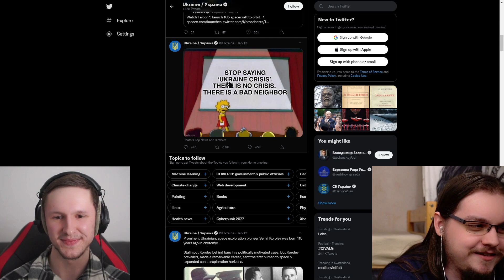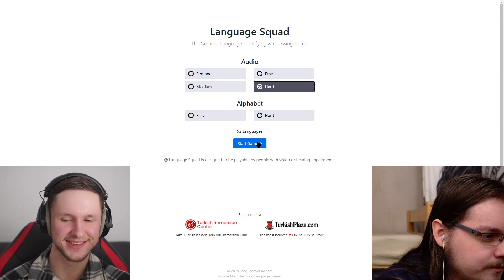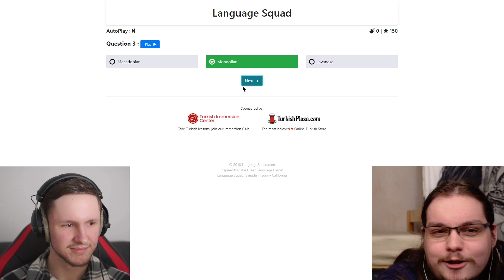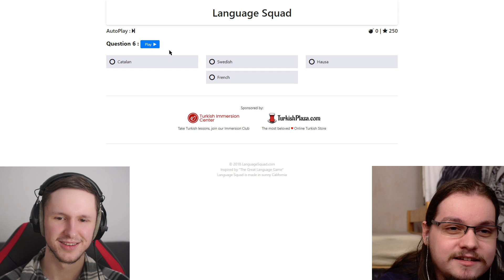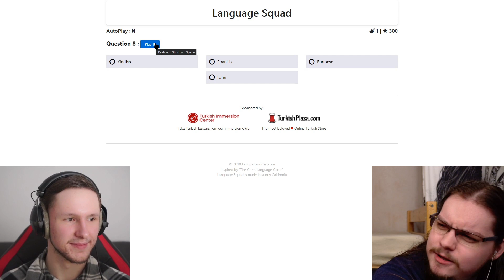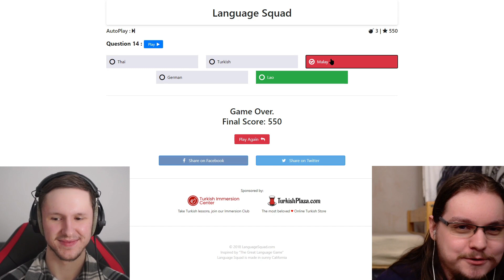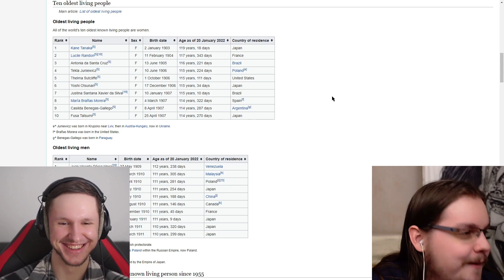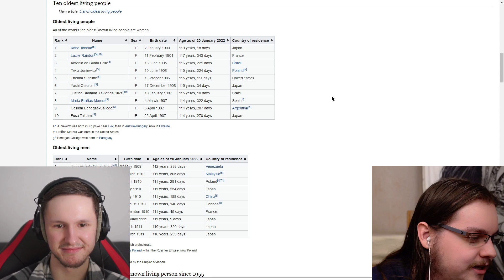Guessing Show Plots Based on Titles | Trash Talk Podcast #239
In this episode we try to guess the plots of tv shows based only on their titles and posters.